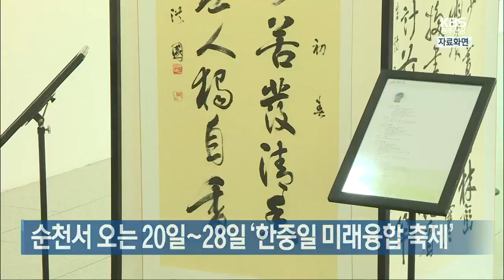[여기는 전남] 순천 맥줏집 집단 감염…심층 역학 조사 外 / KBS 210818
순천 맥줏집 집단 감염…심층 역학 조사
순천시, 도시공원 내 방역수칙 위반 특별단속
순천서 오는 20일~28일 ‘한중일 미래융합 축제’
김회재 의원 여순사건 ‘국가기념일’ 지정 법안 발의